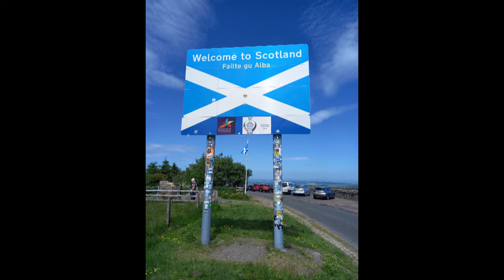Mitch's Birthday Bimble 2021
1st of July 2021 a bit of a sunny ride in Northumberland from Hexham to the Scottish Border and back via Kielder Reservoir.